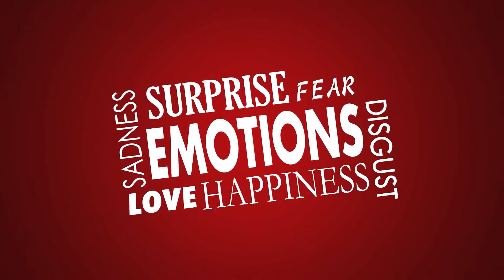Because It FEELS Right!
Just because it feels right doesn't make it right! Our feelings can be deceptive and feelings change with every situation.

In this video, Sundra teaches how to line your feelings up with the Word of God. Live by faith in the word and not by your feelings.

If you would like to know more about:
                  THE BEGINNING STEPS TO SALVATION
                  CHRISTIAN GROWTH and

About this channel:
I'm very excited about the opportunity to share the biblical principles written in the Word of God. My assignment is to encouragement you as you walk everyday victoriously in Jesus. My purpose is to support you in any area of your life as you grow in the knowledge of Christ.

The weekly teaching videos and "Lessons for Life" materials are relevant for today's living.